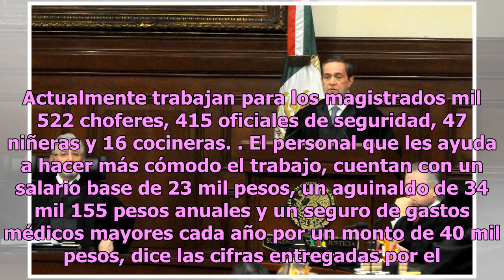Ministros son los mejores pagados del mundo: AMLO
El presidente Andrés Manuel López Obrador advirtió que no negociará con los juzgadores sobre la reducción de sus salarios porque son excesivos y aseguró que sólo el mandatario de Estados Unidos, Donald Trump, gana más que el presidente de la Suprema Corte de Justicia Nación. "No tengo la menor duda ...